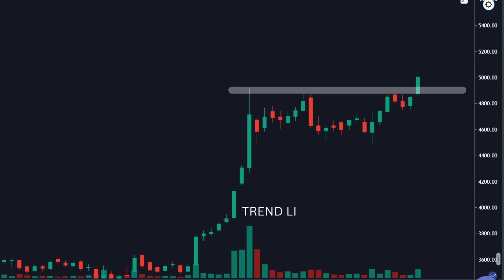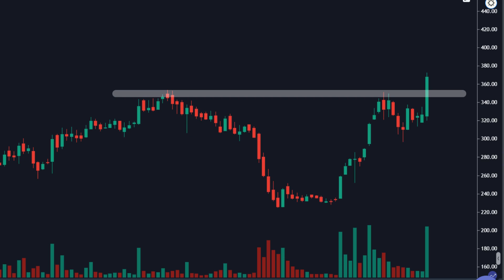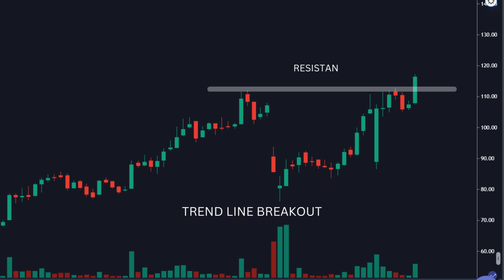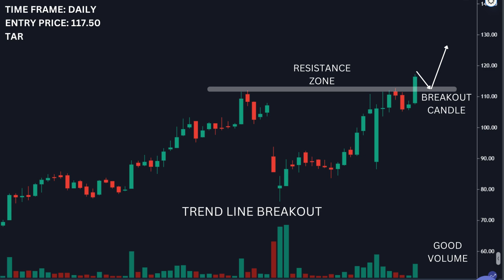BEST STOCKS FOR SWING TRADING | 23 AUGUST 2023 || RIDE ON STOCKS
breakout stocks,
swing trading for beginners,
swing trading,
short term swing trade stocks,
top breakout stocks,
jackpot stocks for tomorrow,
nifty 50 swing screener,
swing trading stocks list,